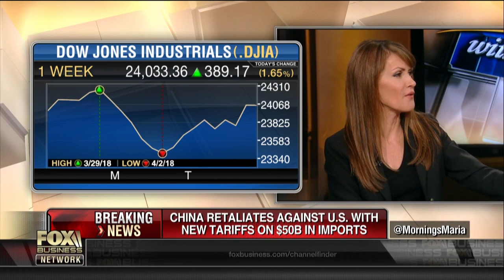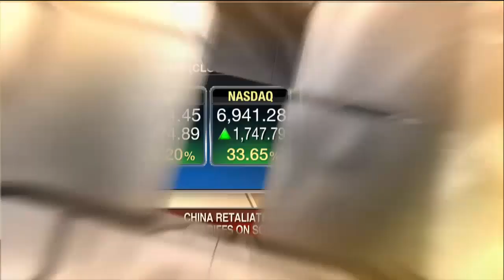More volatility ahead for investors?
"Retire Inspired" author Chris Hogan on concerns of how a trade war with China would impact the markets.